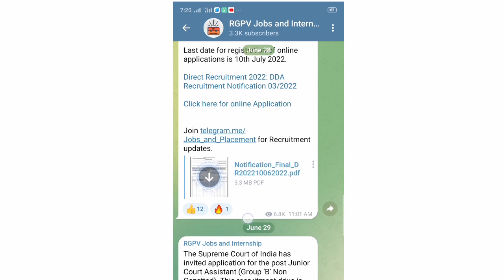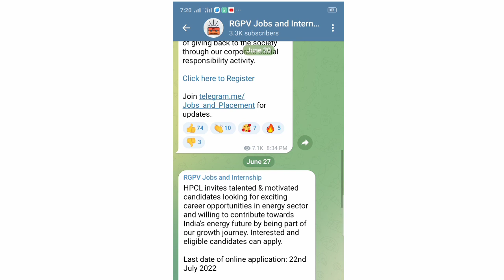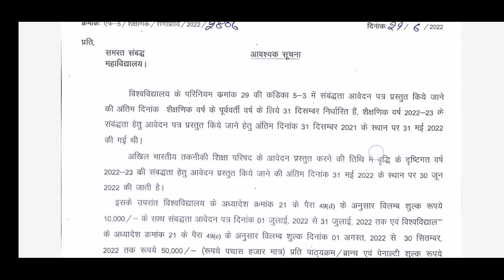Rgpv new notice 🔥 (आवश्यक सूचना)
rgpv